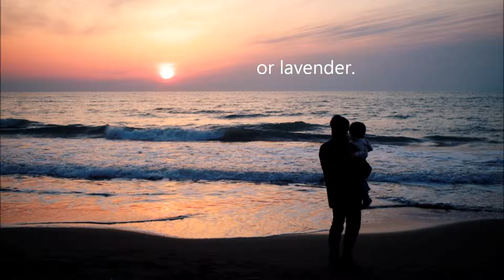Vanity by Kathryn Stripling Byer